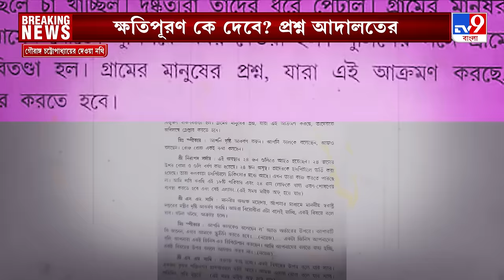Narendra Modi, Arambagh: আরামবাগে মোদীর সভার আগে সাজো সাজো রব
Narendra Modi, Arambagh: শুক্রবার আরামবাগে প্রধানমন্ত্রী নরেন্দ্র মোদী। সভার আগে সাজো সাজো রব, নিরাপত্তার চাদরে সভাস্থল। মাঠে দাঁড়িয়ে মঞ্চ তদারকিতে খোদ বিধায়করা।